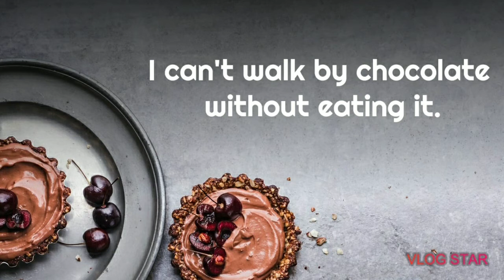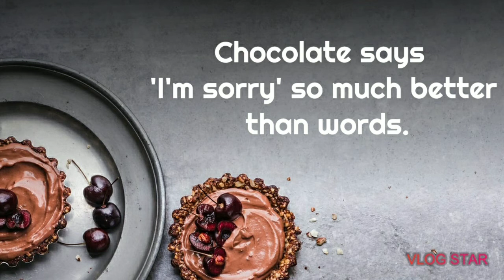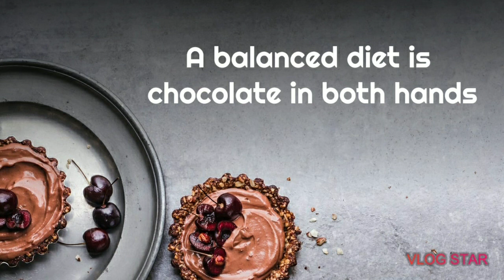TOP 20 INSTAGRAM CAPTIONS ON CHOCOLATE | Quotes | Latest Captions on Chocolate| Trendy Captions